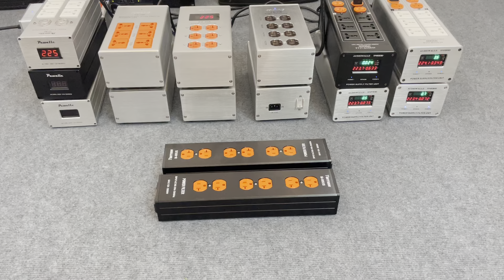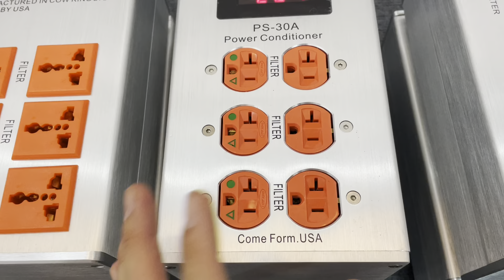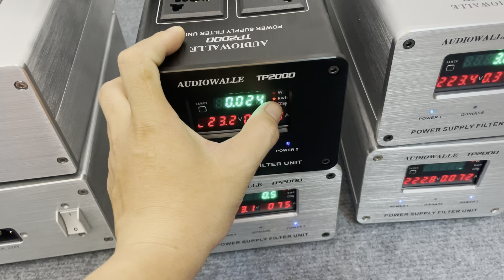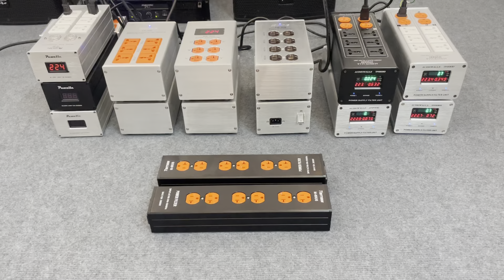Lọc Nguồn Kiêm Ổ cắm Hàng hàng về toàn hàng ngon 0969.569.157 / Zalo 0962.182.145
- Lọc nguồn kiêm ổ cắm bên em về thêm .
- Lọc đóng 1 vai trò cực kỳ quan trọng đối với giàn âm thanh .
- Giúp giảm nhiễu , giảm ù xè nâng cao tuổi thọ thiết bị .
- Sản phẩm rất cần thiết cho những ai chơi Audio .
- Hoàng mạnh audio Sài Gòn .
- Chuyên cũng cấp tất cả các dòng dây tính hiệu , các loại lọc nguồn hàng bãi xịn hàng cao cấp sân sấu nghe nhạc , phòng thu , hội trường , các dòng nhạc hi-end.
- Địa chỉ : 86 Tân Chánh hiệp quận 12 tphcm .